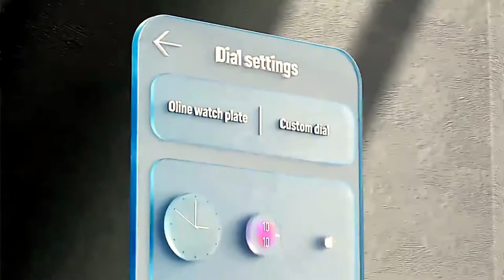1.2 inches AMOLED display, 300mAh battery, SpO2 tracking, Gps - Haylou RS3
🔥 Haylou RS3

1.2 inches AMOLED display, 300mAh battery, SpO2 tracking, Gps - Haylou RS3

🔔 Bell